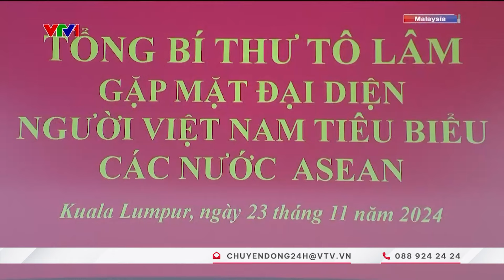Việt Nam - Malaysia nâng cấp quan hệ lên Đối tác Chiến lược Toàn diện | Thời Sự